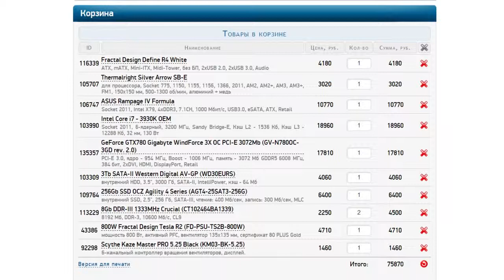Собираем тихий, но мощный компьютер